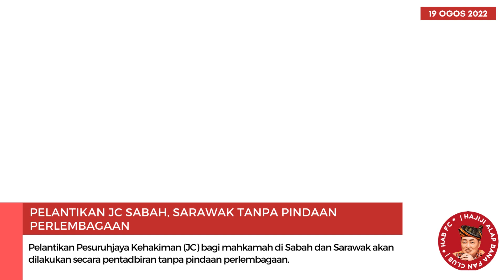Pelantikan JC Sabah, Sarawak tanpa pindaan Perlembagaan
Semoga pegawai yang bakal dilantik menjalankan tugas dengan penuh tanggungjawab demi kesejahteraan negeri dan rakyat Sabah.